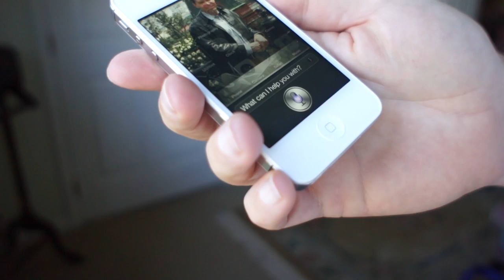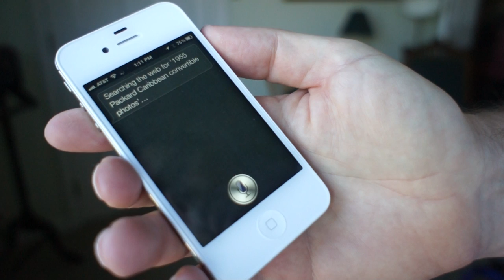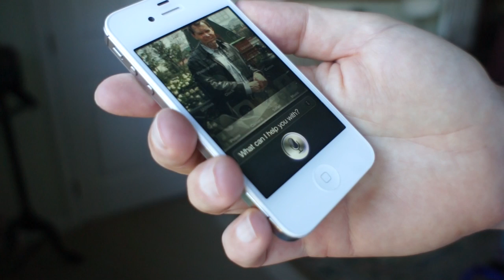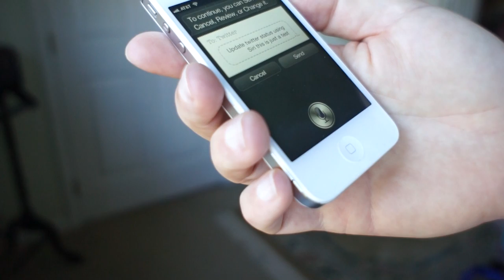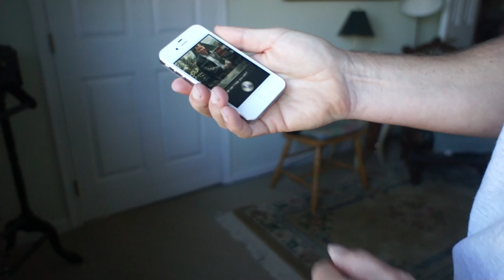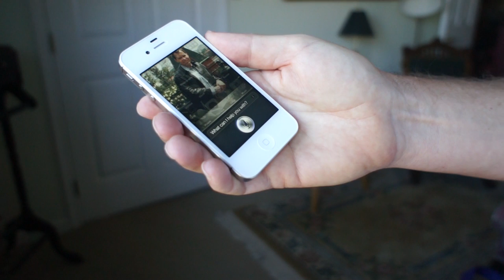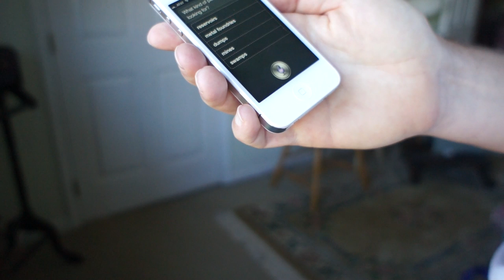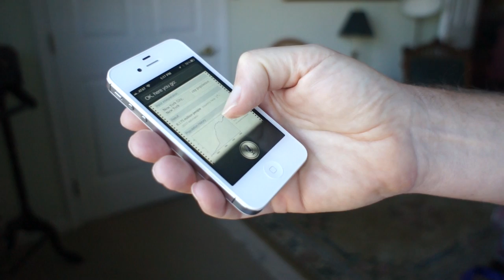iPhone4sSiri .mov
A look at the new Siri personal assistant that's available on the new iPhone 4s.